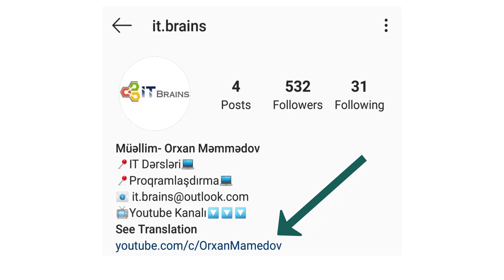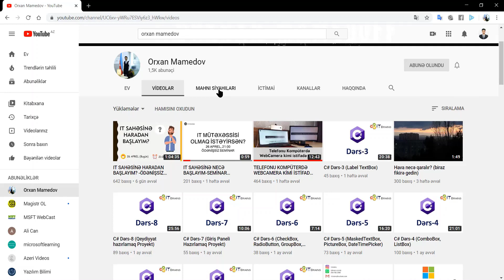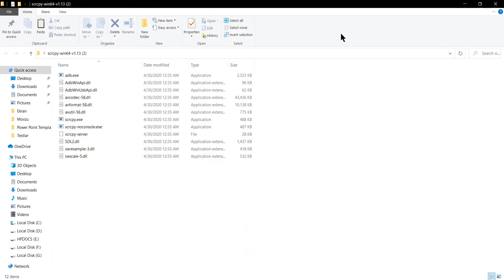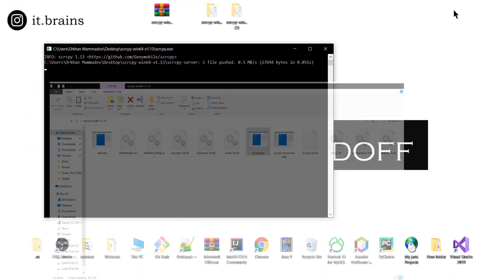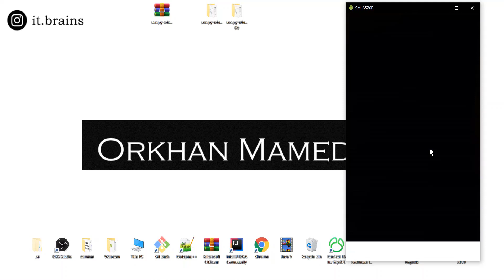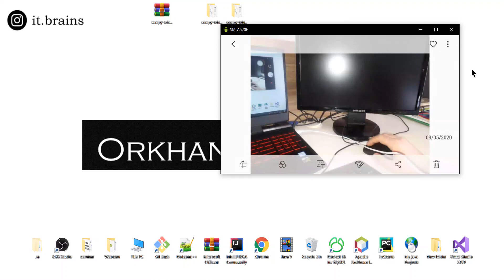TELEFONU KOMPÜTERLƏ İDARƏ ETMƏK-ORXAN MƏMMƏDOV